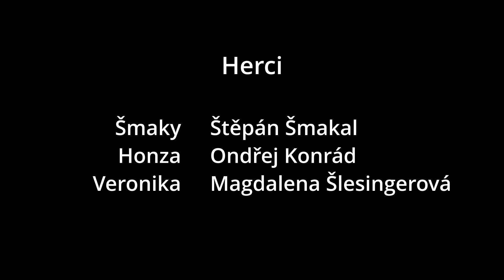Nástup - Mediální kemp podzim 2022